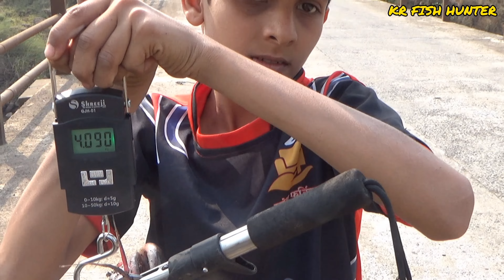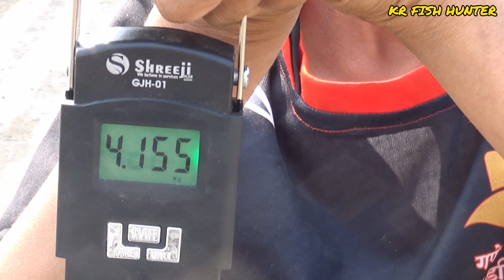handline fishing आसानिसे मछली पकडने का तरिका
Note 👉
ये विडियो गलतीसें युट्यूब से डिलीट हो गया था इसलिये फिरसे रिअपलोड किया है।